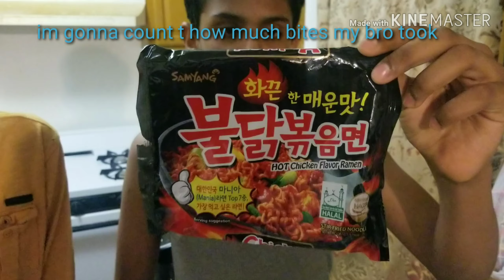THE SPICY NOODLE CHALLENGE!!!!!